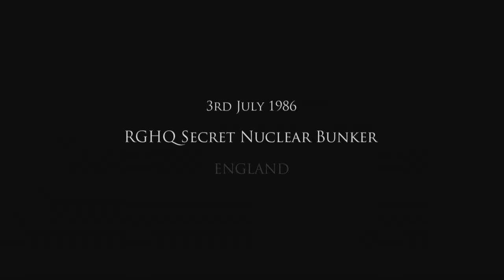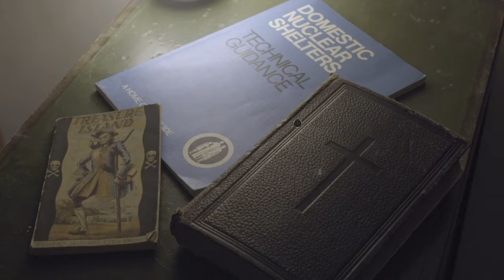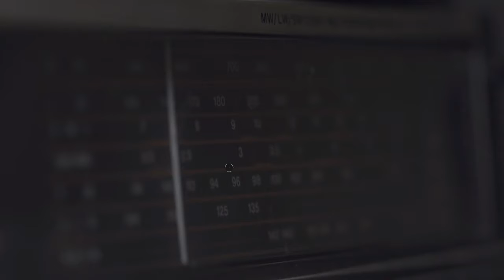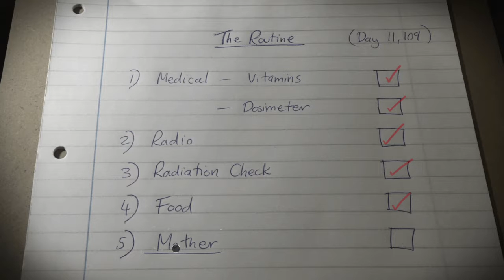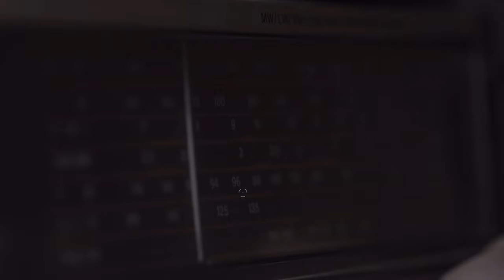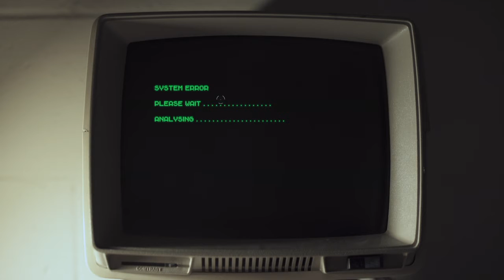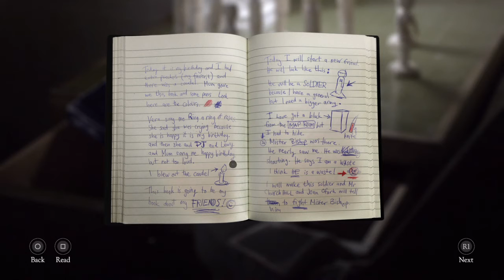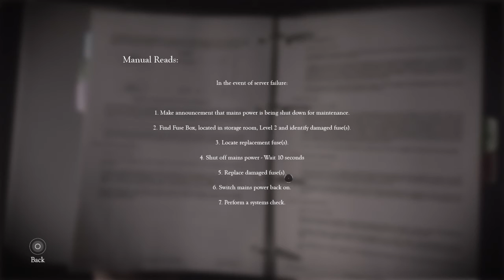Let's Play The Bunker Episode: 1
Watch me as i go through the Bunkers of horror in this live based point and click Horror called The Bunker